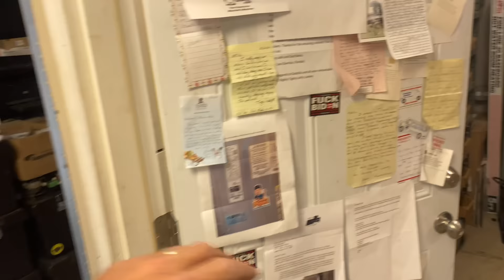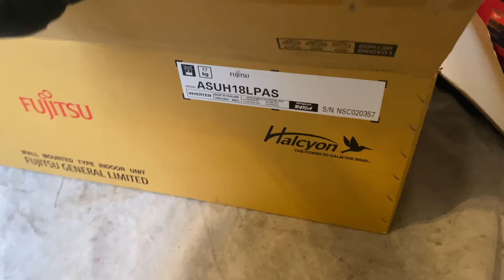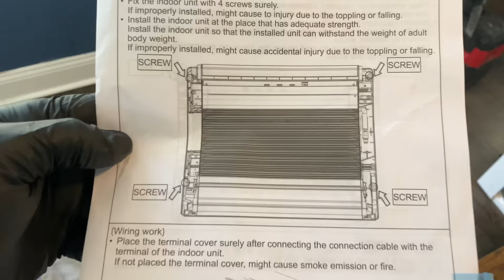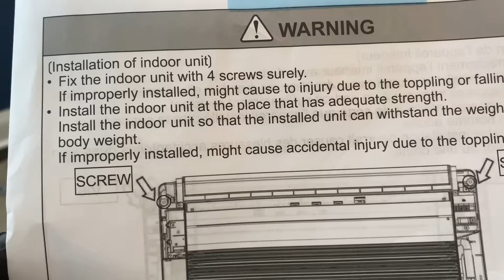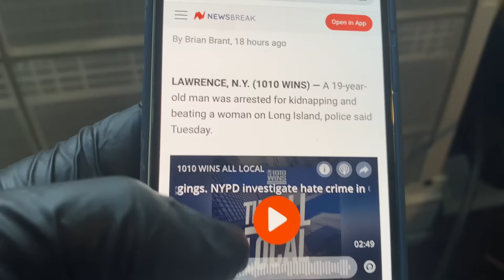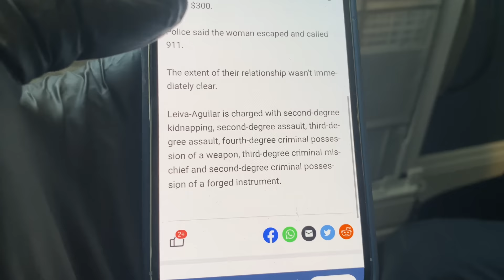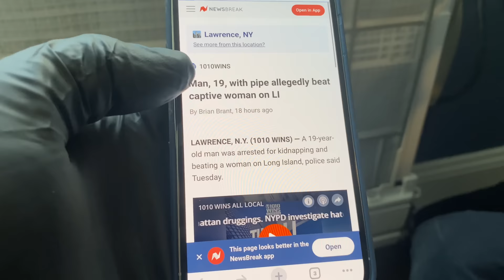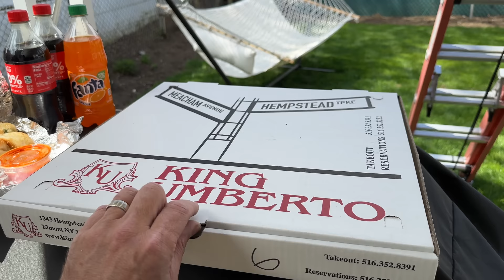Summer is Approaching! Install a Ductless Mini-Split Air Conditioning System & Be Cool This Summer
Tired of window or wall unit for air conditioning in your home? Consider the Fujitsu ductless mini-split air conditioning heat pump system. Most jobs are installed in less than ONE DAY - usually before lunch. Unlike new Central AC installs, they require ZERO cleanup, spackleing , painting or renovations.

Milwaukee 1/2"-2" Black Iron Pipe Mega Press Jaws

Oval raised silver stickers are from:
35 Victoria St. E, Unit 9
Alliston, Ontario L9R 1T3

Sticker Requests:
Name
Address

Mikey Pipes
C/O Pipe Doctor Home Services, Inc.